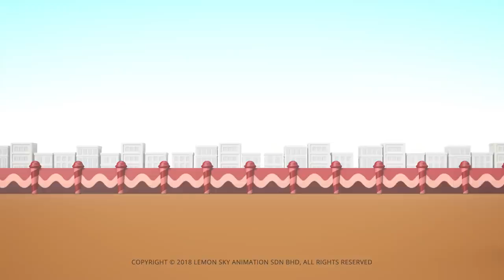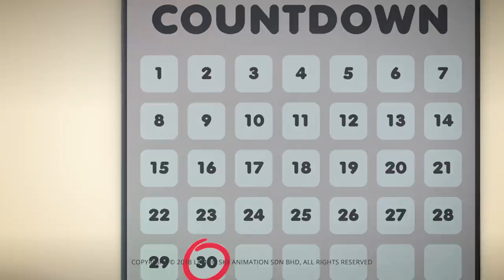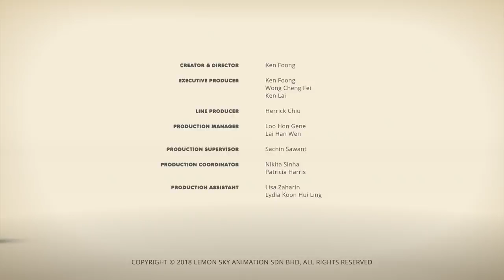AstroLOLogy 🌟 Astrordinary Talent Show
Have Fun ☺